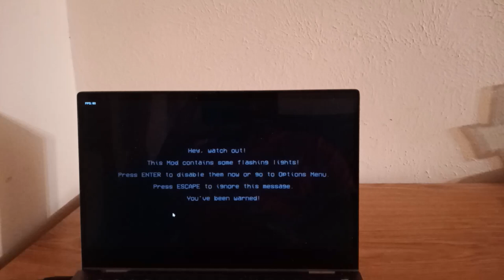Friday Night Funkin Funk Archive vs Blue Archive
Funk Archive is a cute Friday Night Funkin mod based on the Blue Archive mobile game. This is a one-shot mod with one song called “Electro Train” that takes place on a moving train. The battle is between Ichika and Kasumi.

This is the first FNF mod about Blue Archive.

“Blue Archive” is an mobile role-playing game (RPG) developed by NAT Games and published by Nexon. Set in a futuristic world where humanity faces threats from mysterious creatures known as “Phantoms,” players take on the role of a teacher at an all-girls academy tasked with training students to combat these foes. The game features a diverse cast of characters, each with their own unique abilities and personalities. Players can recruit and train these characters, engage in turn-based battles, and uncover the mysteries surrounding the Phantoms. “Blue Archive” has gained popularity for its captivating storyline, appealing character designs, and strategic gameplay mechanics.